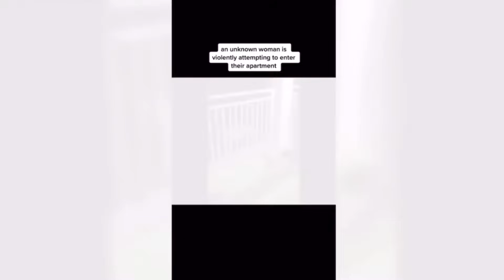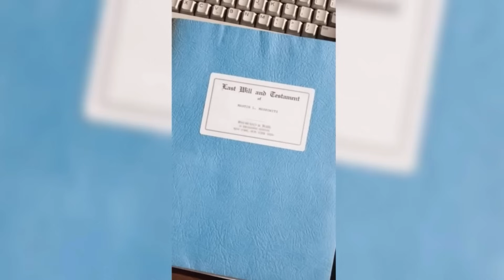WATCHING DEMONIC TIKTOKS AT 3 AM...